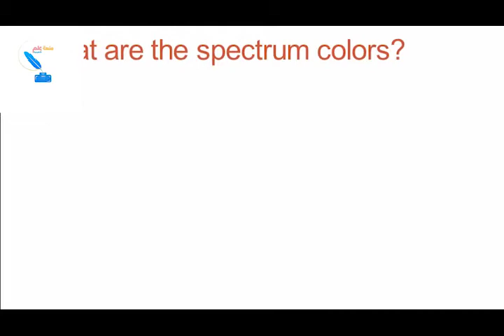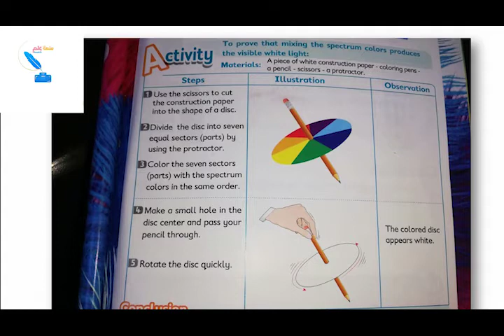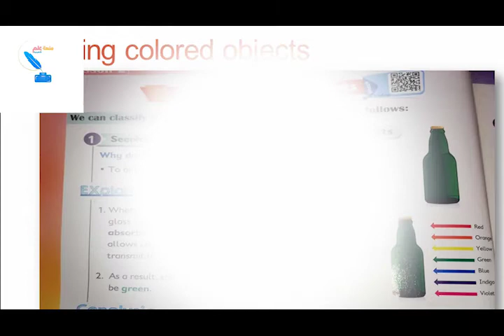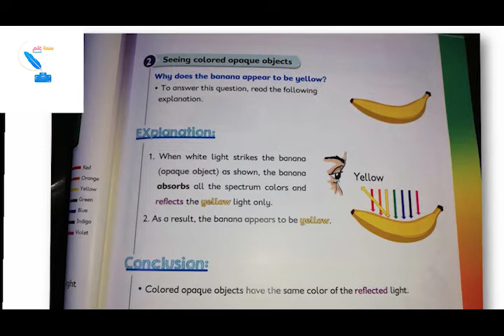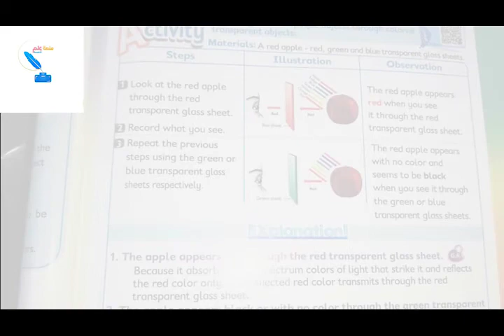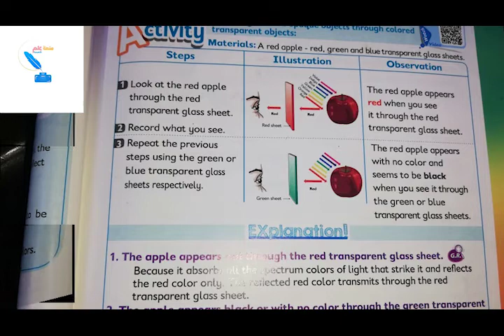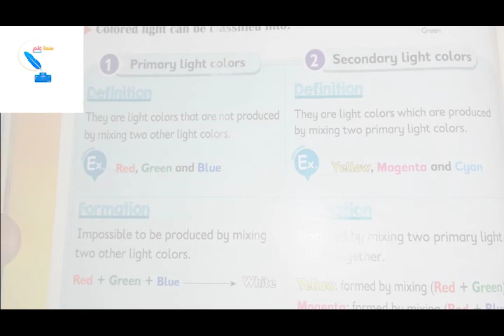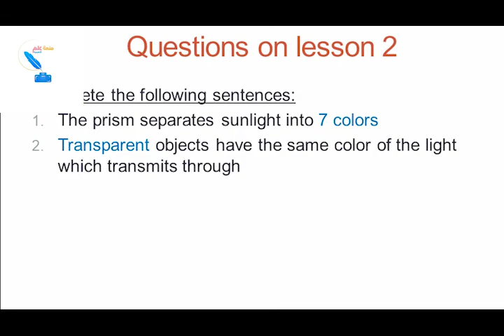Grade5 -Science-Unit1(Energy) -lesson2(Seeing Coloured Objects) By Ms Sara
منصة علم التعليمية  (مدرستك فى بيتك) شرح مناهج ابتدائى واعدادى وسلاسل تعليمية مميزة